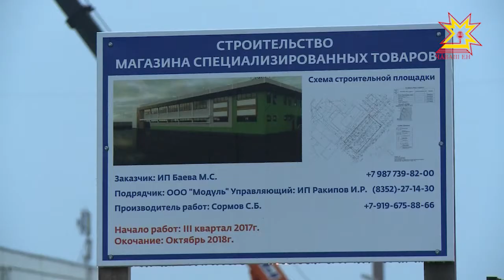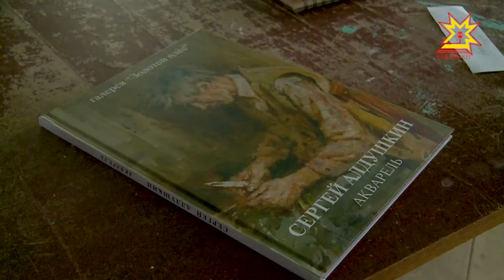Республика 15.11.2017 на русском языке. Вечерний выпуск